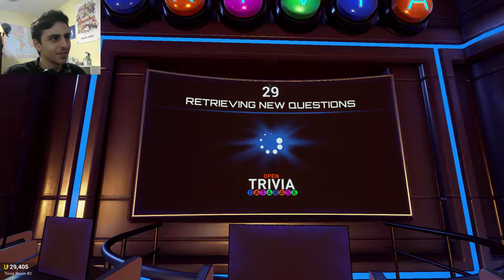DANGIT JESUS | Tower Unite (P9)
We get into some more Tower Unite trivia, and face our greatest opponent...

Leave a like or comment to support me or to leave feedback! :)